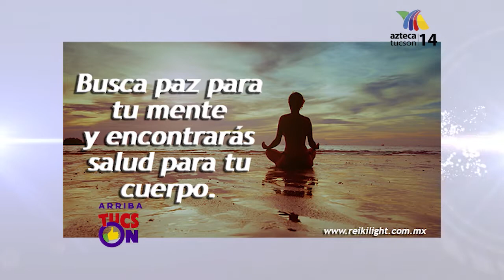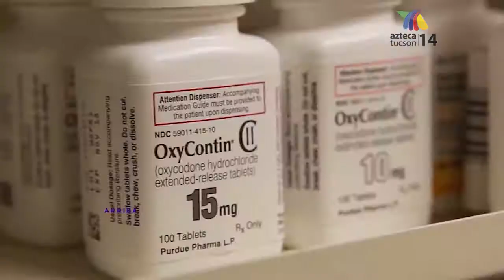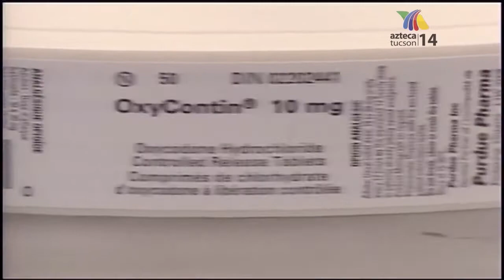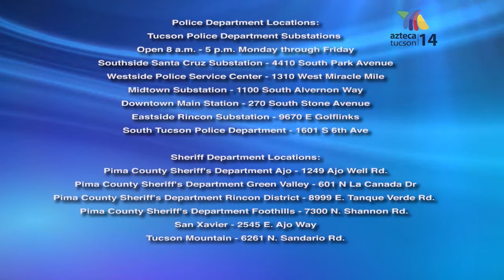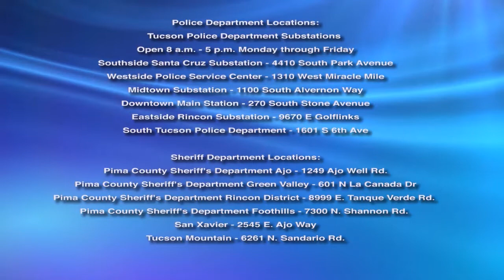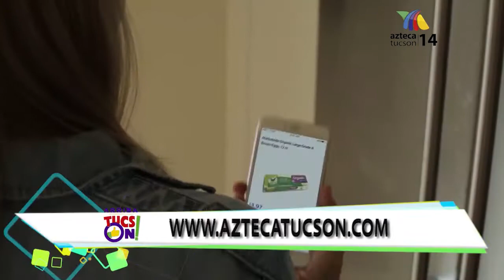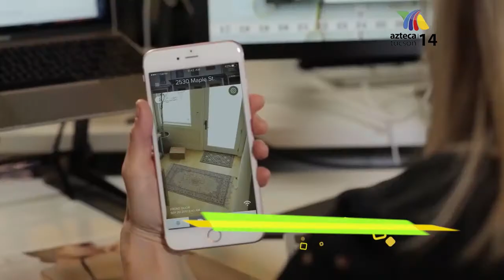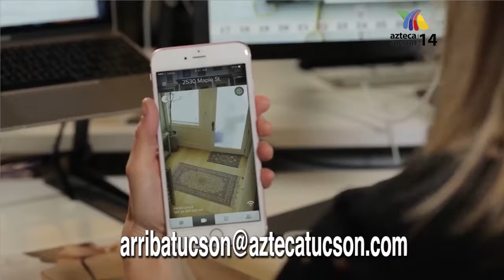ARRIBA TUCSON SHOW 09 30 17